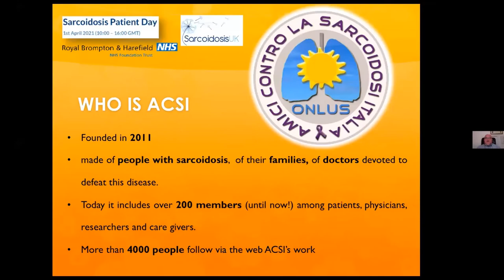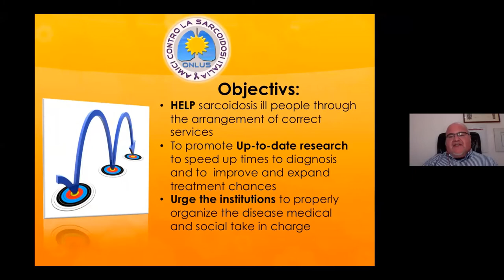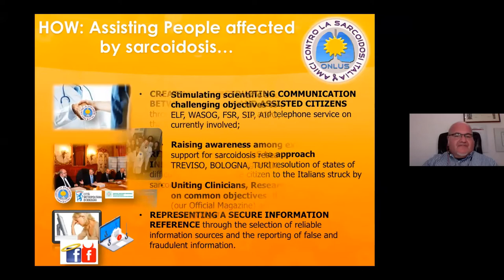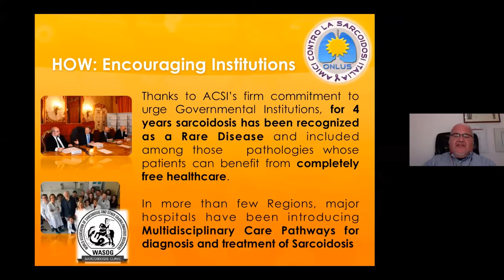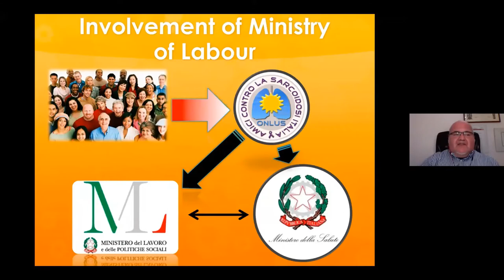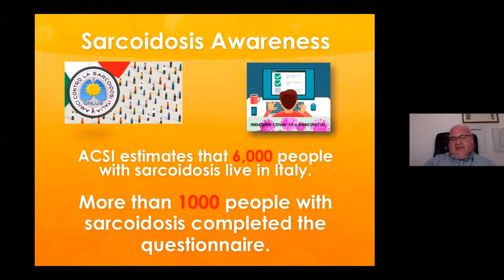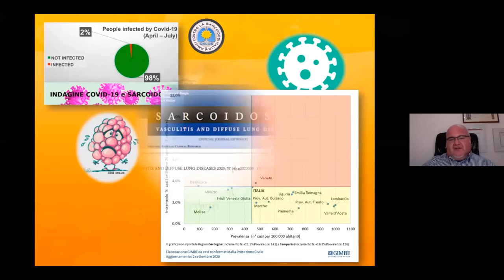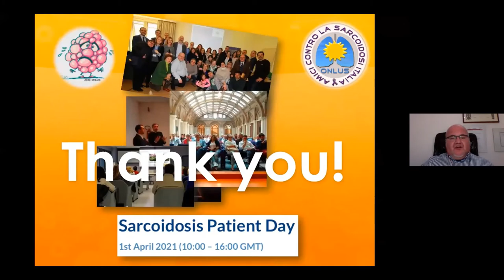Session 4 - The Royal Brompton and SarcoidosisUK Sarcoidosis Patient Day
Watch session 4 from the Royal Brompton and Harefield Hospitals and SarcoidosisUK Sarcoidosis Patient Day. Session 4 was titled ‘International Clinician and Patient Experience – Advice for Future Collaboration’ and was chaired by Dr Vasilis Kouranos. Speakers: Dr Paolo Spagnolo and Dr Filippo Martone.

This video was recorded on the 1st April 2021. To watch the other recorded sessions from the event, see our Sarcoidosis Patient Day